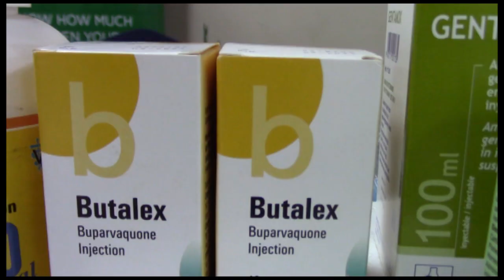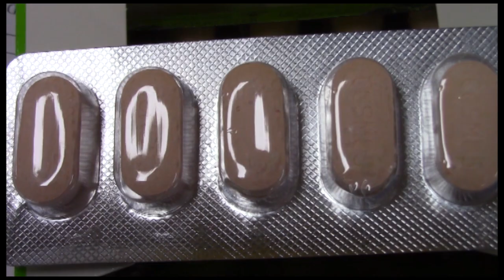OKUTUMBULA EMBEERA Z'ABANTU